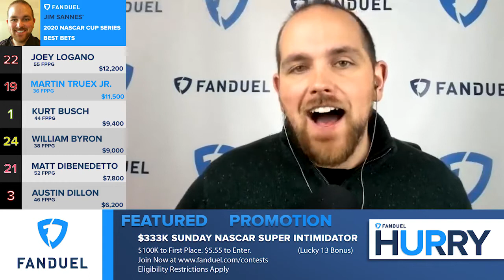NASCAR Cup Series DFS Picks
NASCAR is back! Jim Sannes and Gregg Sussman sit down to break down some of the best DFS plays for the Darlington 400.